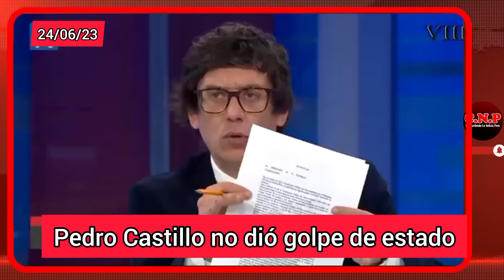GUILLERMO OLIVERA. ABOGADO DE PEDRO CASTILLO. LO HACE BAJAR DEL CABALLO A JAIME CHINCHA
LO DESTRUYO CON CATEDRA DE DERECHO A MERMELERO JAIME CHINCHA. UNA ENTREVISTA LLENA DE GOLPES BAJOS